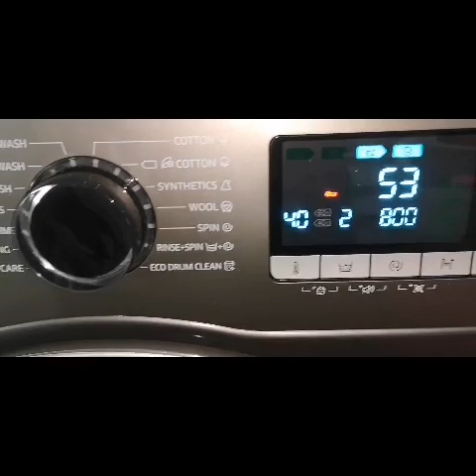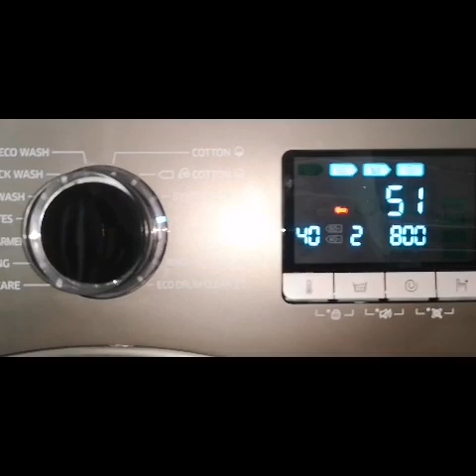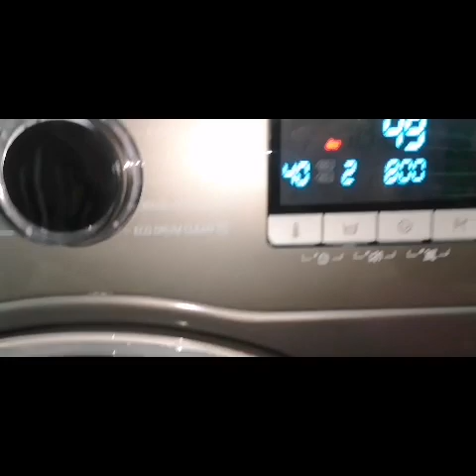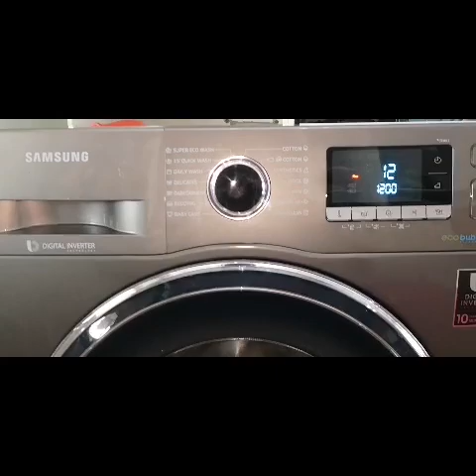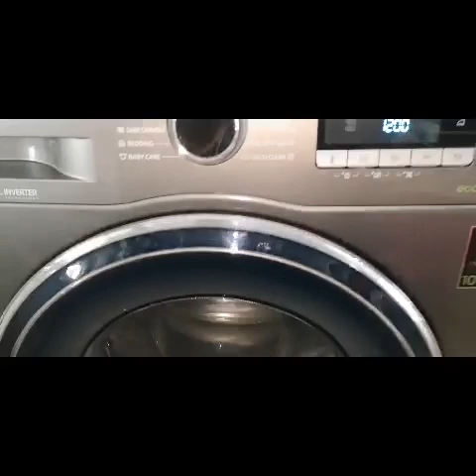Samsung Eco Bubble Digital Inverter WW70J5246FX/LE / Reparatii masini spalat Arad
Reparatii masini spalat Arad
Magazin piese de schimb electrocasnice